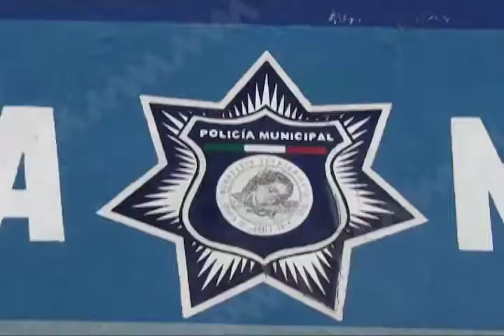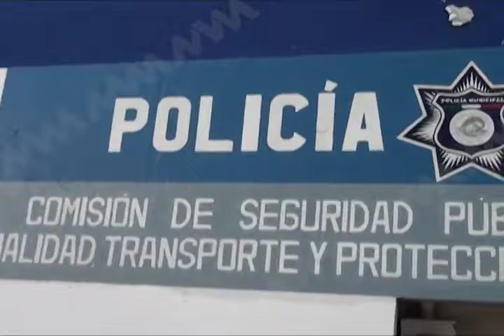Uso responsable de redes sociales evitará llamadas de emergencias falsas